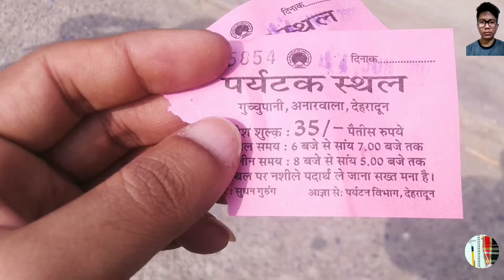Robber's Cave / Guchhu Pani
Robber's Cave (locally known as Guchhu pani), located near Sahasradhara (thousand fold spring), is a river cave formation in Himalaya, located approximately 8 km from the centre of Dehradun City in Uttarakhand state of India.

The cave is about 600 metres long, and divided into two main parts. The cave has a highest fall of about 10 metres. In the central part there is a fort wall structure which is now broken. It consists of an extremely narrow gorge formed in a conglomerate limestone area on Doon Valley's Dehra plateau.

It is a natural cave formation where rivers flow inside the cave. The place is a popular tourist spot and which is now being maintained by Uttarakhand State. Local bus services are available up to Anarwala Village, from where it is a kilometre's trek away.